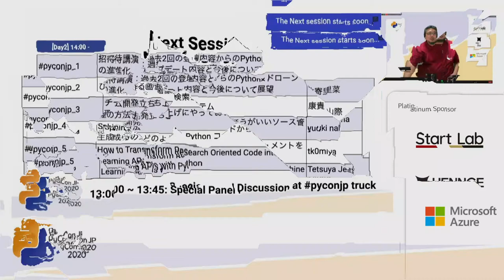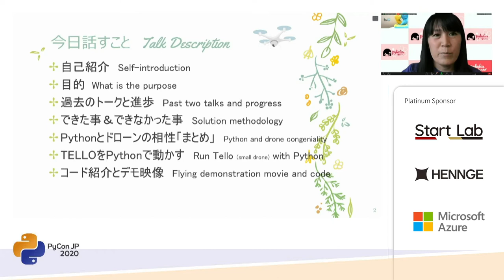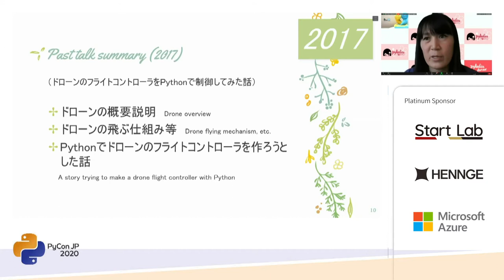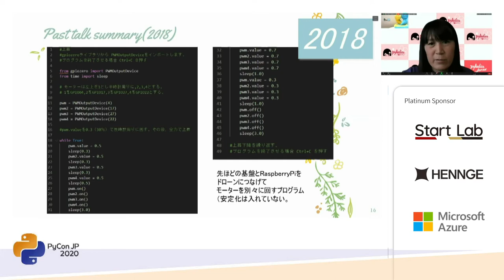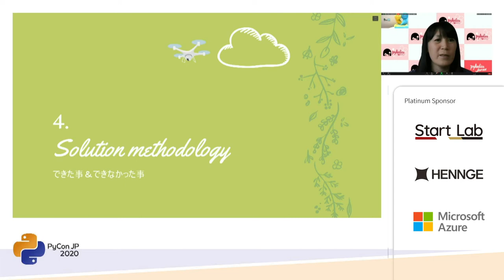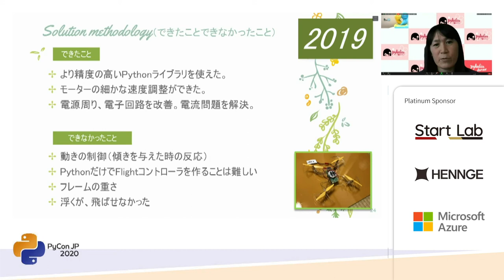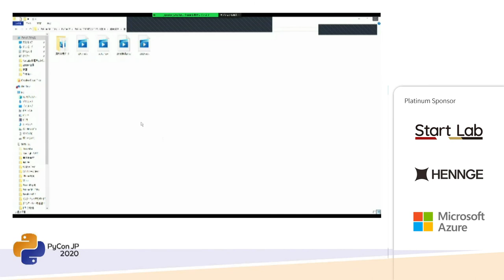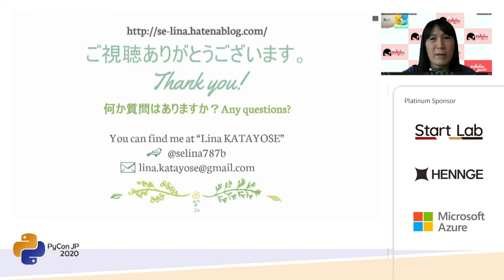招待講演：過去2回の登壇内容からのPython×ドローンの進化、 アップデート内容と今後について展望 (片寄里菜) [PyCon JP 2020]